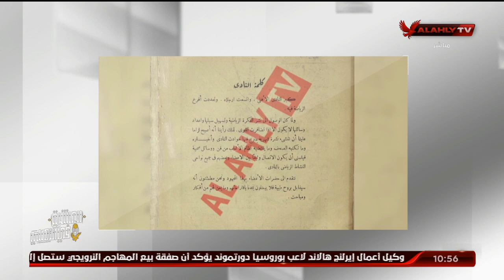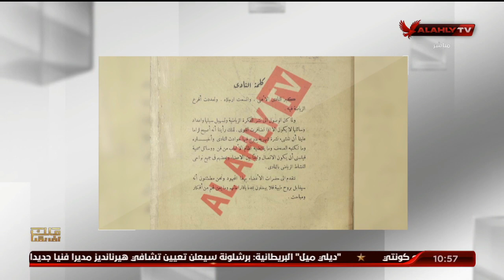إبراهيم المنيسي: الأهلي أول من استحدث المناصب وأول من عرف الديمقراطية في اندية العالم.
إبراهيم المنيسي: الأهلي أول من استحدث المناصب وأول من عرف الديمقراطية في اندية العالم | الأهلي ينتخب